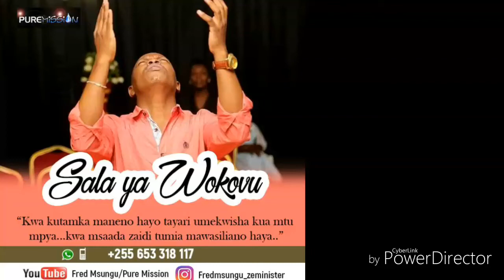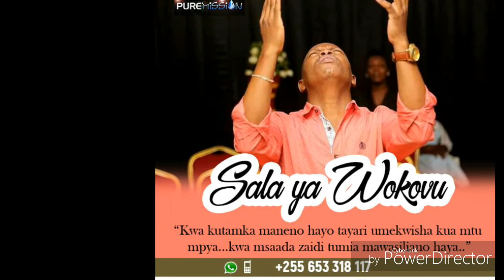Sala ya wokovu na Fred Msungu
Inawezekana umesikia mafundisho na unahitaji hatua mpya , lakini moyoni mwako hujui la kufanya. Rudia maneno haya pamoja na mi na Mungu atakusamehe na kukupa mwanzo mpya kwa jina la Yesu .AMEN